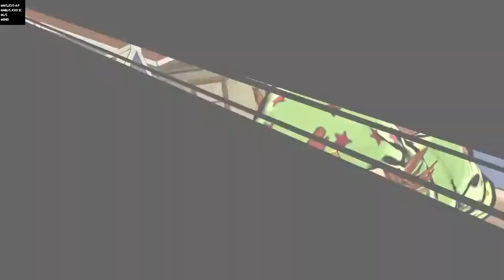JoJo's Bizarre Adventure Eyes of Heaven Johnny & Jonathan Vs Funny Valentine & Dio Brando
JoJo's Bizarre Adventure Eyes of Heaven Gameplay.